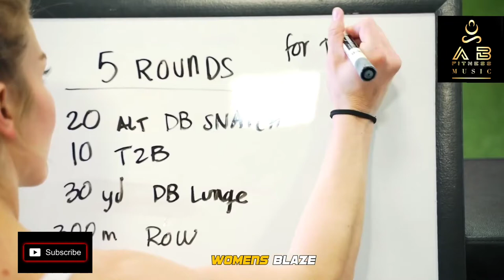🔥 Female Fitness Motivation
Best workout Music 2021🔥 Best Workout Music Mix 2021🔥Top Motivational songs

Best Workout Music🔥 Best Gym Music 🔥Best Trainings Music 2021 🔥Best Workout Music 🔥Best Gym Music🔥 Best Trainings Music 2021
🔥Best Workout Music Mix 2021 🔥Best Workout Music Mix 2021 🔥Best EDM, Bass. Trap. Electro, 🔥Hip Hop 🔥Best Workout Music Mix 2021

female motivation                            women motivation
  female fitness motivation                     alone fitness motivation                       alpha motivation                                female motivation                                alone female fitness motivation
brooke ence

workout motivation brooke ence
brooke ence workout

brooke ence workout motivation

alpha

alpha motivation

brooke ence crossfit

brooke ence motivation

brooke ence motivation 2020

workout

workout motivation

brooke ence fitness motivation

brooke ence workout videos

brooke ence gym workout

brooke ence gym motivation

MAN😍😍😍😍😍😍

full bady workout
 full body workout at home
 full hody workout with dumbbells
full body workout chloe ting
 full hody workout at home for beginners full body workout at home for women
full hody workout at gym
 full body workout heginner
 full body workout at home with dhumbbells
full body workoit emi wong

workout musicworkoutgymworkout music mixMotivation Trainingmusic 2020gym motivationgym musicbest gym motivationtraining motivationmotivationmotivation musicWorkout training musicrunning songsworkout motivation musicworkout songsbodybuildingMusic Playlistgym music 2020